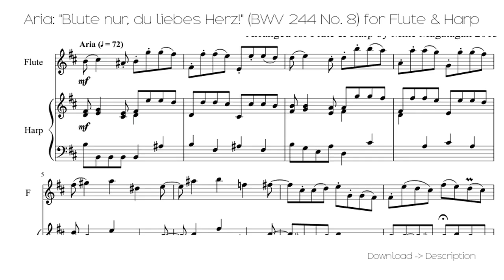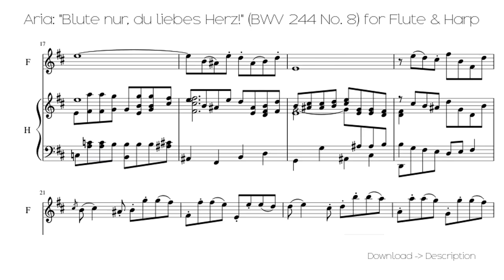🎶 Aria: "Blute Nur, Du Liebes Herz!" (BWV 244 No. 8) For Fl...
Sheet for song: 🎶 Aria: "Blute Nur, Du Liebes Herz!" (BWV 244 No. 8) For Fl...